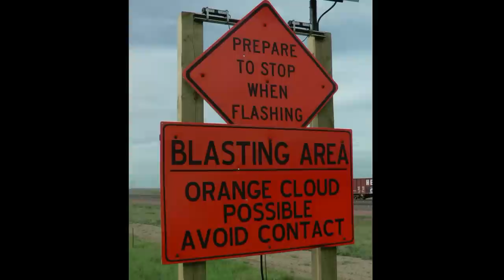Powder River Basin 2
More from the PRB May 2014